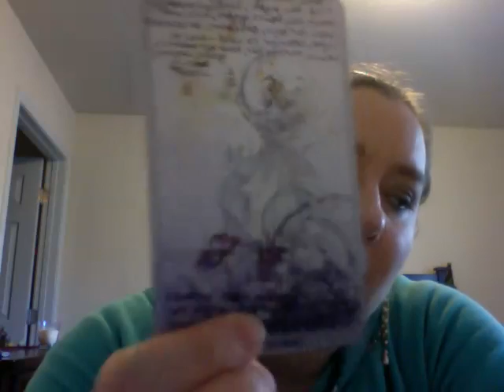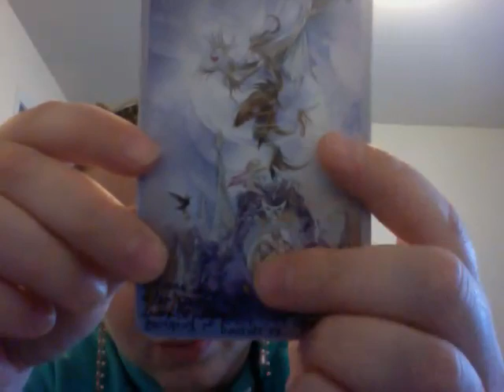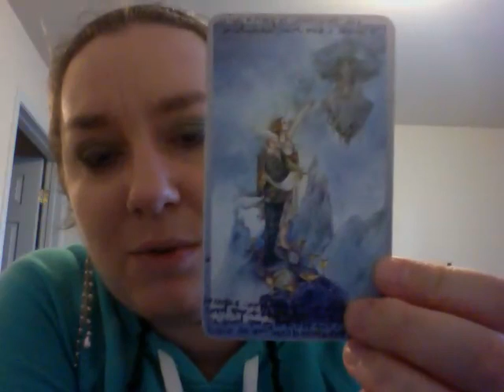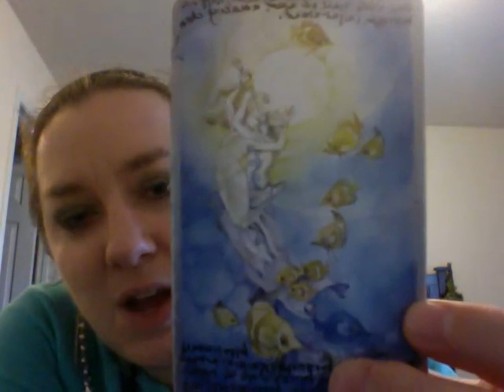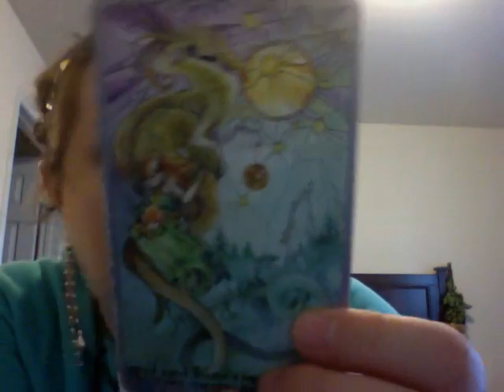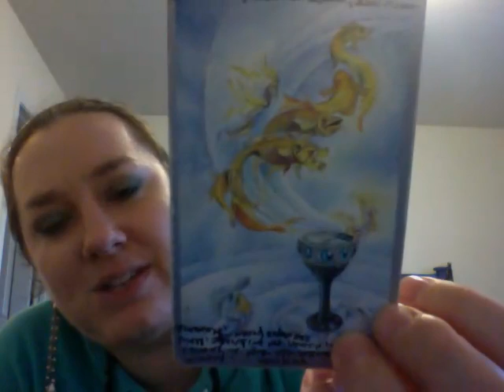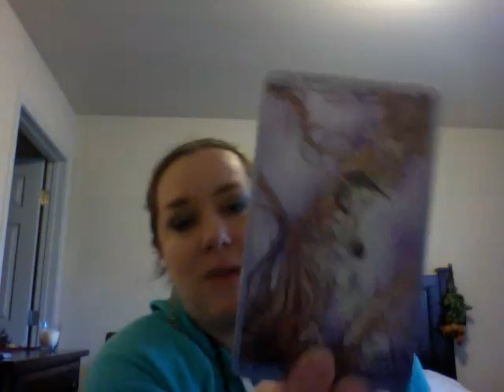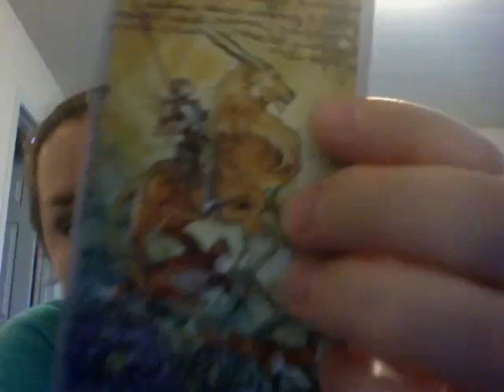Leo Mid March 2015 Tarot Horoscope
Leo Mid March 2015 Tarot Horoscope by Oracle Daphne